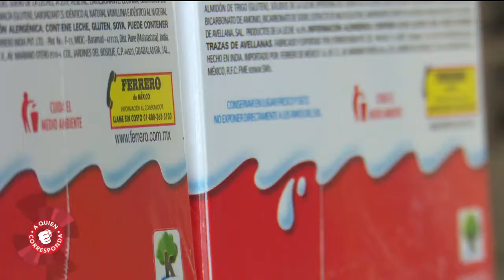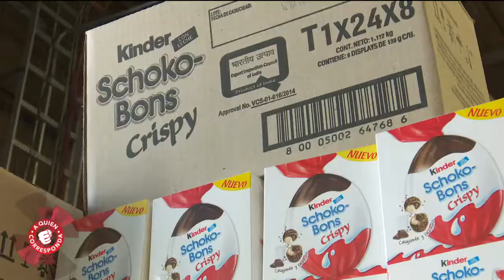"Ferrero de México" donó miles de chocolates en todo el país. | A Quien Corresponda